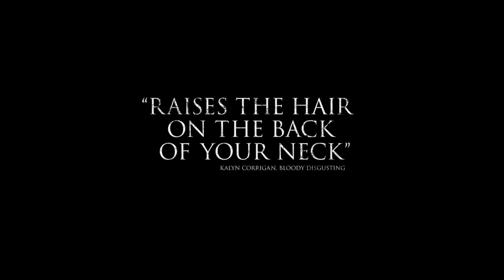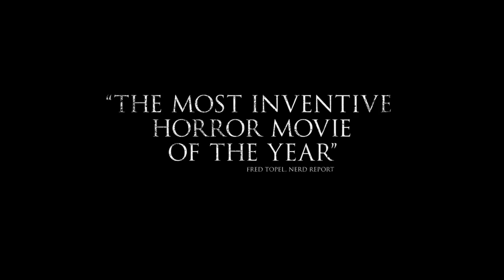Lights Out - Cuando las Luces se Apagan Trailer 2 HD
Lights Out nos cuenta como una familia que es perseguida por una criatura que sólo aparece cuando las luces están... apagadas.

A woman is haunted by a creature that only appears when the lights go out. A feature adaptation of the 2013 short film, "Lights Out" by David Sandberg.